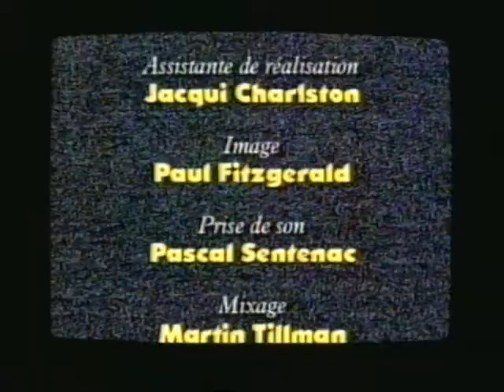BBC2 Open University Continuity (Saturday 4th May 1996) (2)